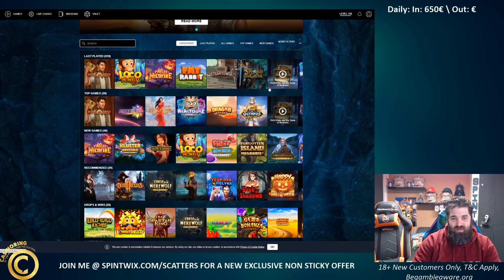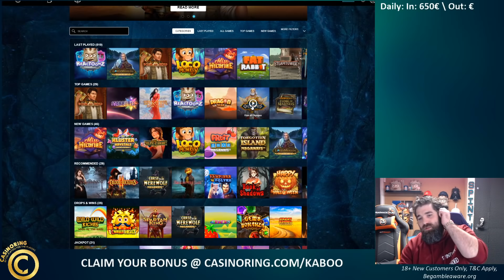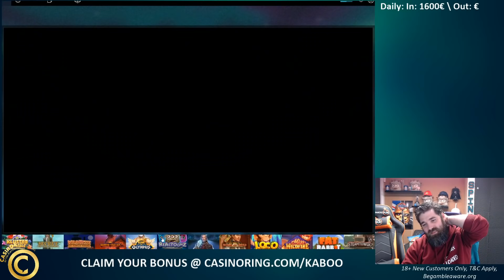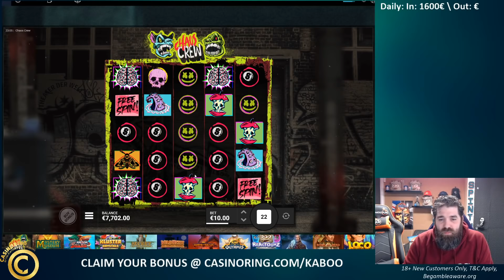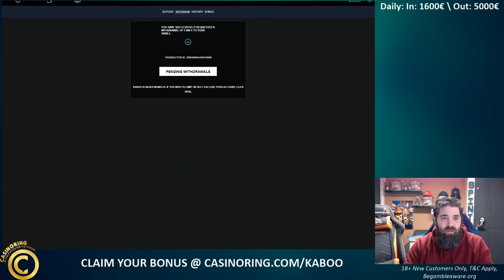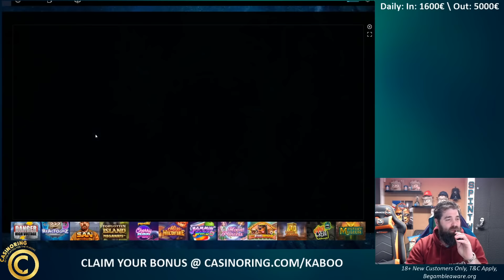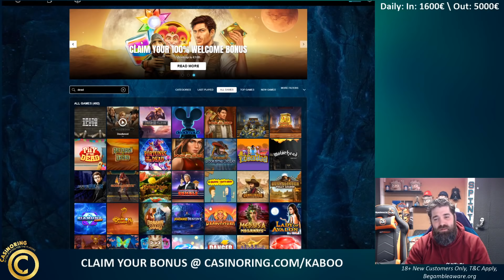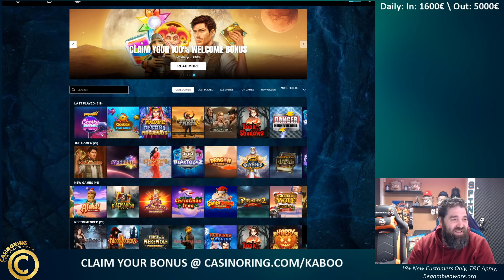very EMOTIONAL off stream SESSION with a GREAT CASHOUT